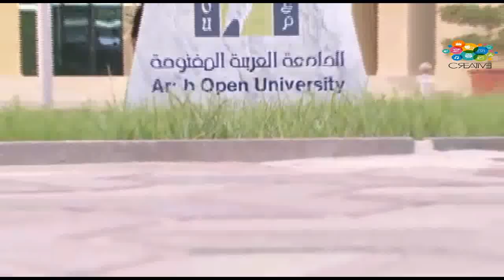مهرجان Create your moment نادي الأبداع بالجامعه العربيه المفتوحه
أقام نادي الأبداع مهرجان Create your moment في حرم الجامعه العربيه المفتوحه فرع الكويت والذي أقامه لمدة 3 ايام 13 ،14 ،15 /10 /2014 في المعرض بالمبنى الرئيسي ومسرح قتيبه الغانم بالجامعه وتخلله عدة عروض وأحداث مبدعه من المنظمين له.